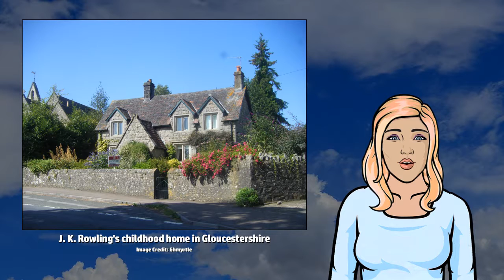J. K. Rowling - Wikivids (2017)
Wikivids presents a brief video about J. K. Rowling!